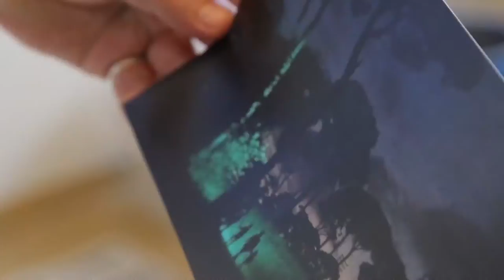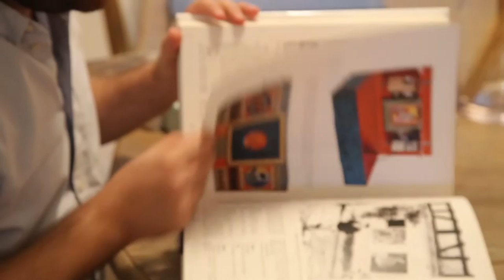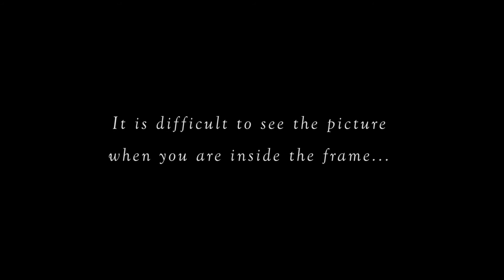Barrat el Cadre - Oussama Baalbaki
Oussama Baalbaki -  When a visual artist surrounds himself with music, books and his little muse, he finds inspiration in various arts disciplines and in the sweetness of fatherhood.

Crew:
Director: Carl Haddad
Executive Producer: Pamela Nabhan
Creator and Project Manager: Brahim Samaha